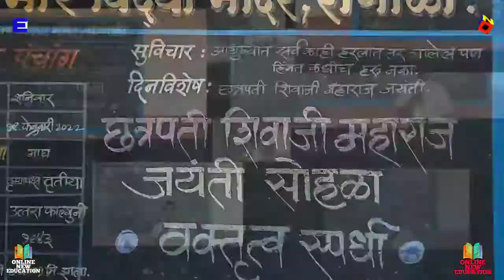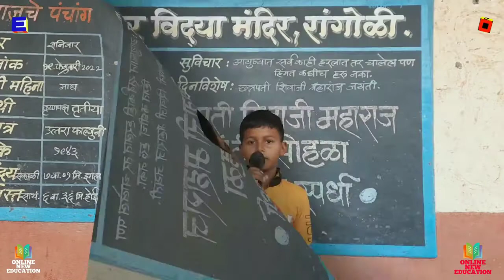छत्रपती शिवाजी महाराज भाषण 7